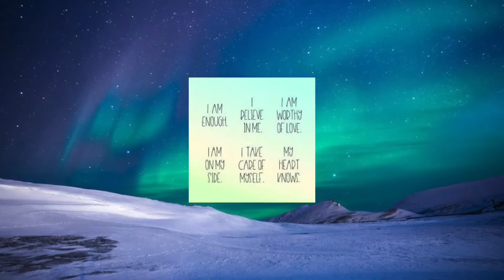Neurofibromatosis health facts and positive affirmation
Here are some facts about nf
Here are some positive affirmation phrases